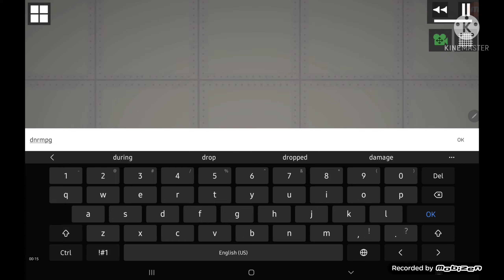(Fake- Fan) Secrete in Melon playground